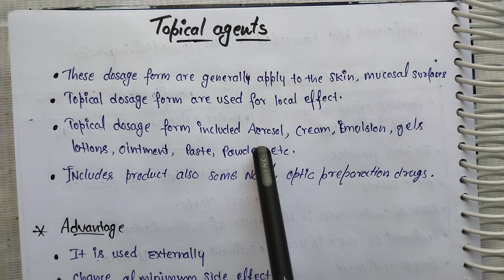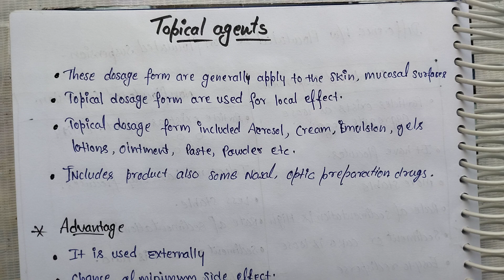Topical Agents,Advantage, Disadvantage/Pharmaceutics